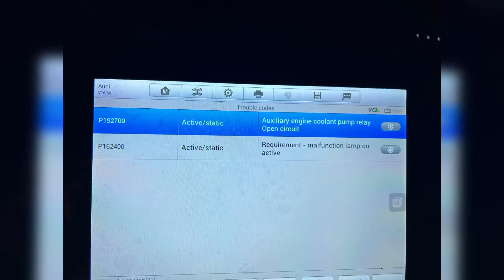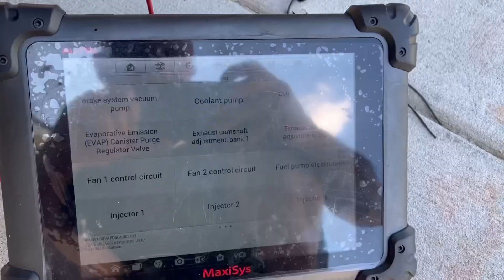p1927 auxiliary engine coolant pump relay open circuit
Quick fix? How the hell did you accomplish that, lol? I went ahead and purchased a OEM pump from a local Audi dealer ($280). Crazy I know, but a few threads talk about some of the non-OEM units failing right out of the box (then a long troubleshooting session started because they ASSUMED the new pump wasn't the issue, etc.).